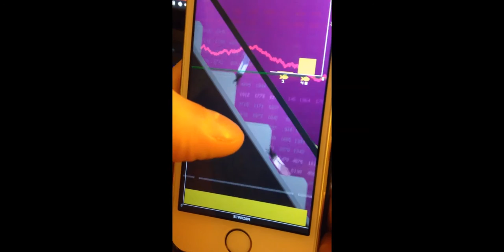Alex Johansson - Games Showcase 2016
Hey Folks, here's a bunch of games that I've made.
Showcase Music: Mama Mia from Narcissus by the talented Luke Smith (AfroTurf/P_B), check out his work